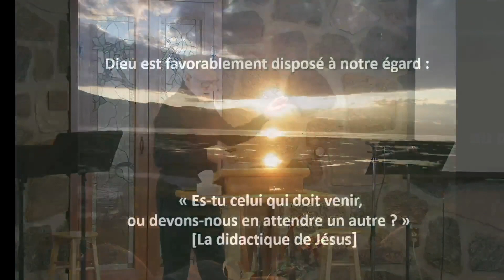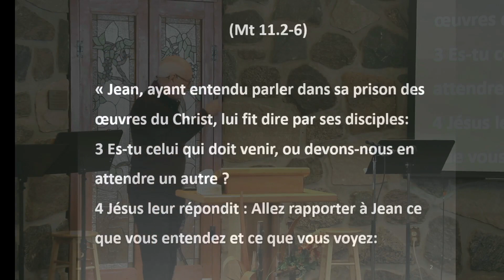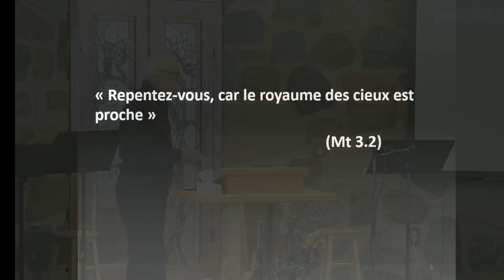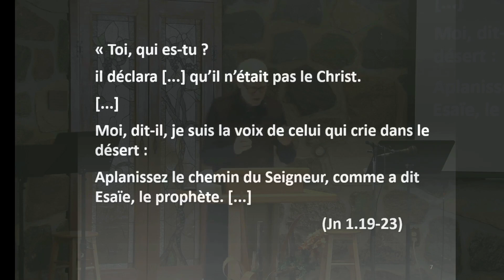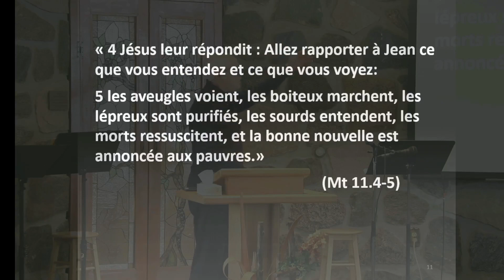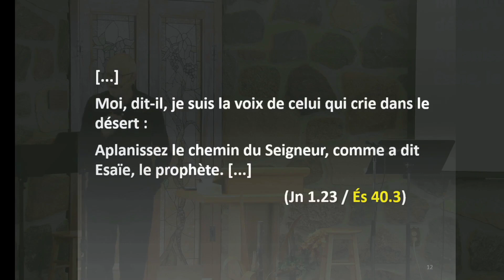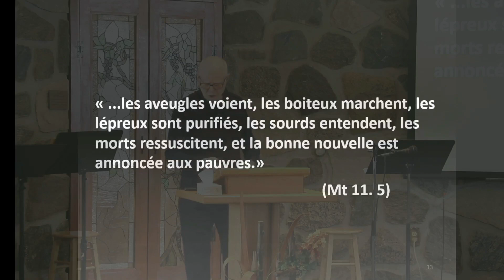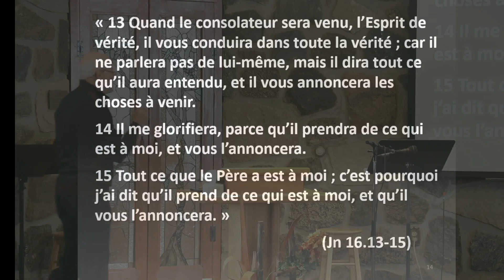9. Es-tu celui qui doit venir ? : La didactique de Jésus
Es-tu celui qui doit venir ? : La didactique de Jésus
Série : Dieu est favorablement disposé à notre égard, partie 9
Réflexion biblique par Jean Raymond Théorêt

Vous pouvez nous suivre sur Facebook et Instagram.

Photo : auteur inconnu